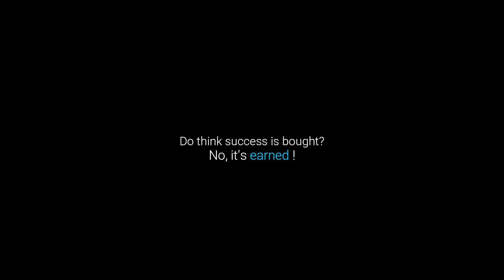EARNED NOT BOUGHT - Aesthetic Fitness Motivation 🏆